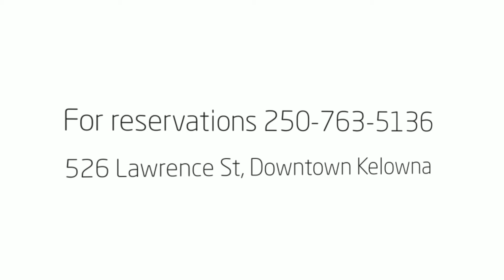Fine Dining Restaurant Downtown Kelowna | The Yellow House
The Yellow House - Fine Dining Restaurant Downtown Kelowna.  We offer an evening filled with fine wine and fresh food in an intimate setting.  Our menu consists of Rack of Lamb, Beef Tenderloin, Duck, Artic Char, Steelhead Salmon, Crab Cakes and Nasi Goreng and everything is made in-house from stocks, soups, sauces, and dressings. Our chefs shop daily for the freshest produce and use only the highest quality meats and seafood available.  When only the best Downtown Kelowna Fine Dining Restaurant will do, come enjoy our cozy atmosphere for wine, food & fun. Whether there are two or more of you come celebrate your anniversary or any special occasion with us.  We offer live entertainment every Wednesday, Thursday and Friday nights and are centrally located in an old 1906 Victorian heritage house.   Come visit us at The Yellow House your Fine Dining Restaurant Downtown Kelowna. To find out more